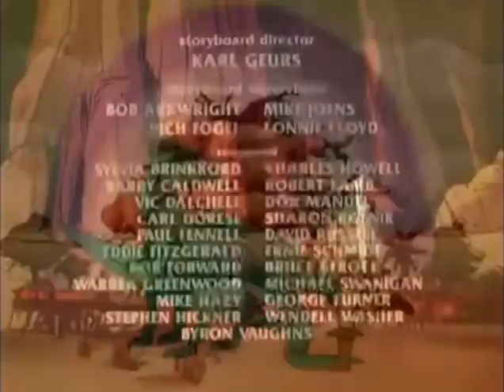Classic TV Theme: Blackstar (1981)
John Blackstar, astronaut, a man barely alive... No wait, let's try that again...
John Blackstar, astronaut, a man swept through a black hole into an alien universe where The evil Overlord seeks to take power. The show pre-dated 'He-Man and the Masters of the Universe', which is said to have many similarities to 'Blackstar'. But 'He-Man' would go on to produce 130 episodes, while 'Blackstar' ended after 13. Music by Yvette Blais (pseudonym for record producer Ray Ellis) and Jeff Michael (Filmation exec Norm Prescott).